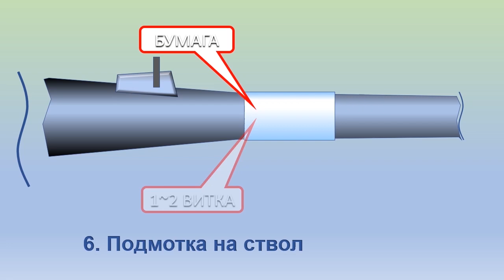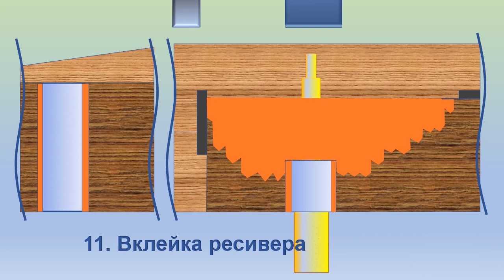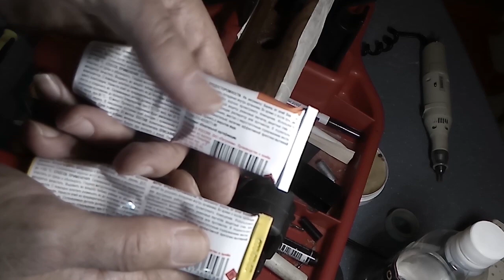#1.1 БЕДДИНГ КАРАБИНА (BEDDING GUN)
Показан процесс формирование постели (беддингование) и мульт с последовательностью технологических операций.